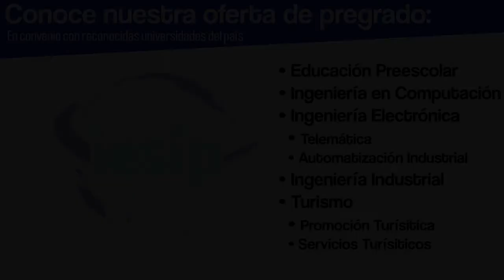|Pregrado| Introducción al Derecho - Unidad III - Janitza Chacón